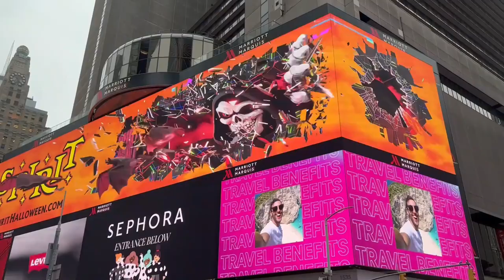Spirit Halloween Times Square 3D Billboard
Yes, it looks like a 3D billboard, but it is a forced perspective illusion that Groove Jones created for Spirit Halloween, and it appeared in Times Square this Halloween season. Case study